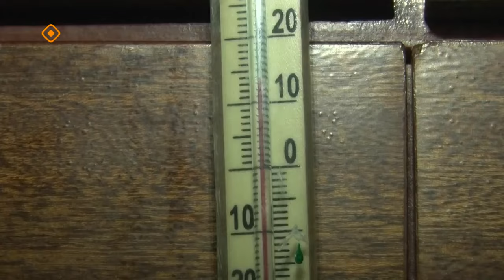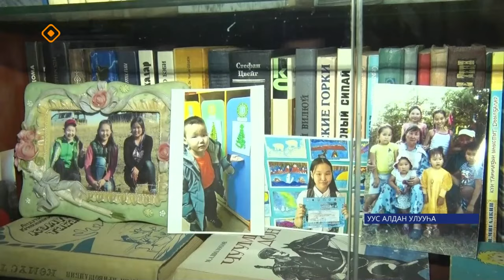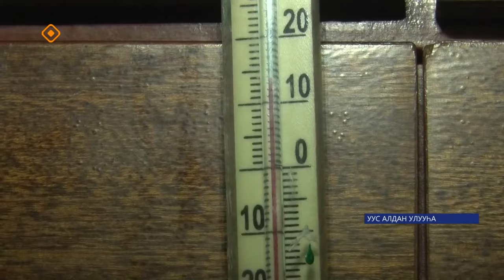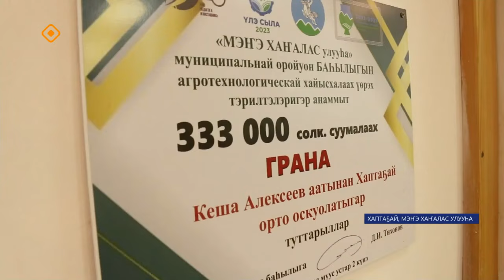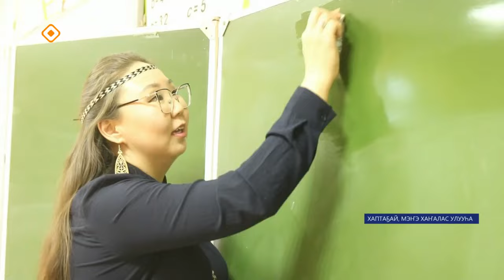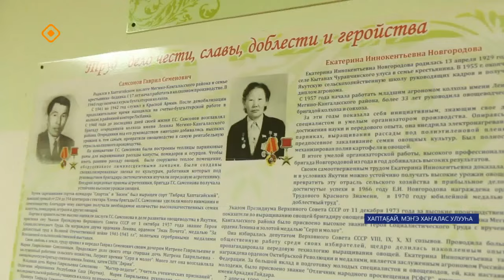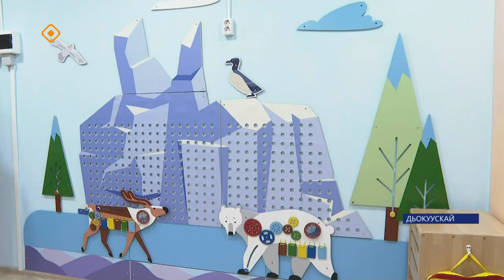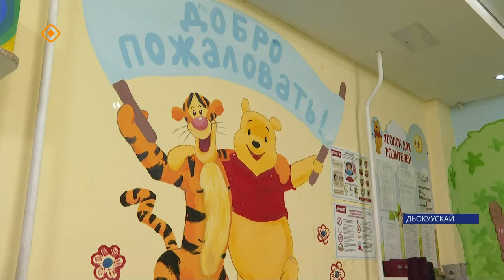«Саха сирэ» информационнай биэрии. Ахсынньы 5 күнэ 13:30